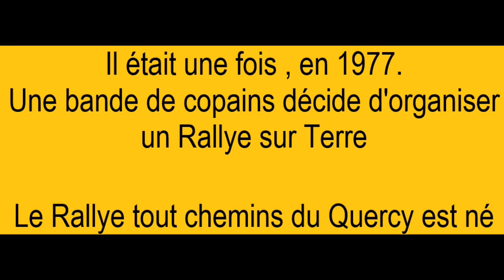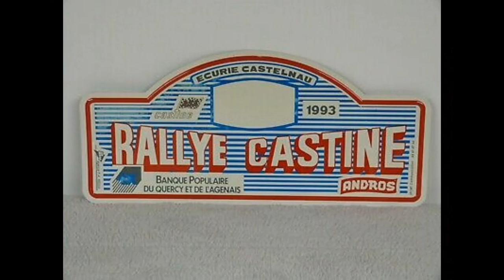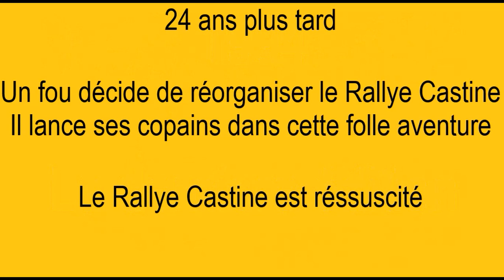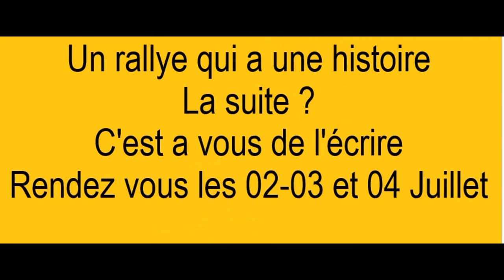rallye castine le film